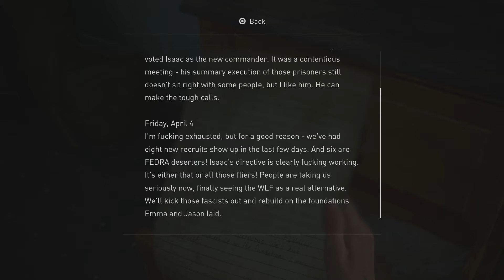The Last of Us Part 2 - Episode 10 "I thought it was a crab!" PS4 Full Walkthrough Gameplay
This just in: Alayna thinks horses look like crabs !